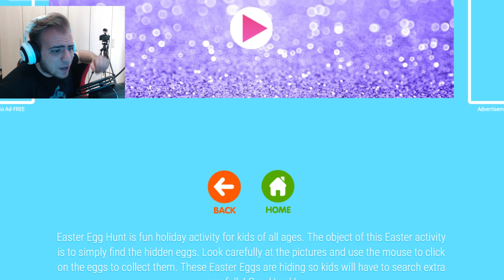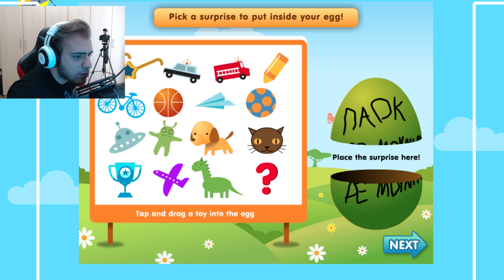ΤΟ ΠΑΣΧΑΛΙΝΟ ΑΥΓΟ! ✝️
MH KOITAS EDW KRIVONTAI PERIERGA PRAGMATA GAMHMENEEE!